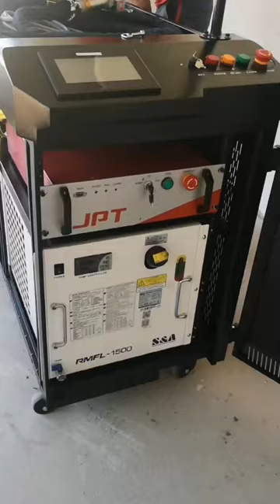Romanian client received AKQ-1500 and put it into operation, very nice -Shine AccTek Machinery China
AKQ-1500 AccTek 1500W Fiber Laser Cleaning Machine

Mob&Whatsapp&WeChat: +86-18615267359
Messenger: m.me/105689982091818